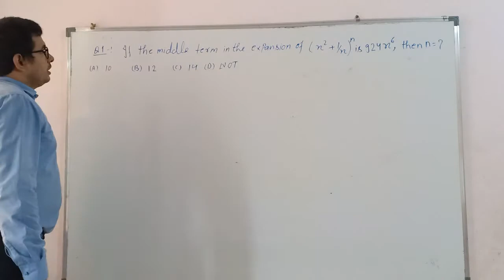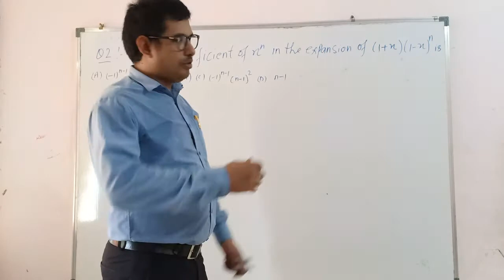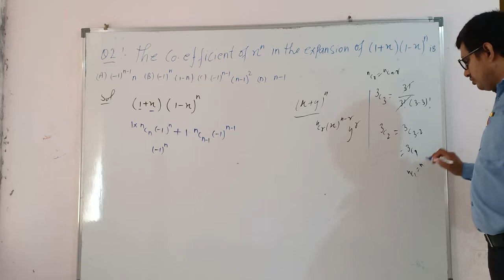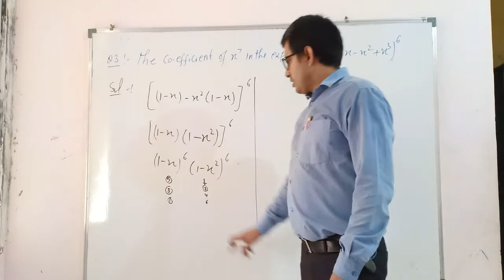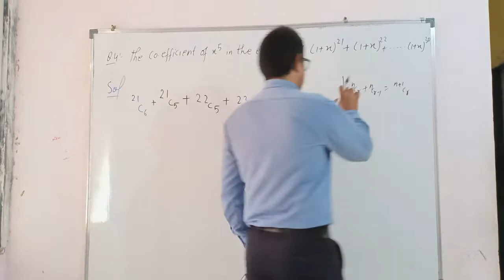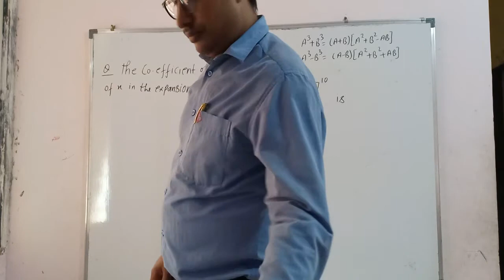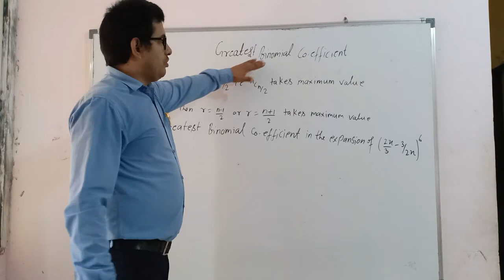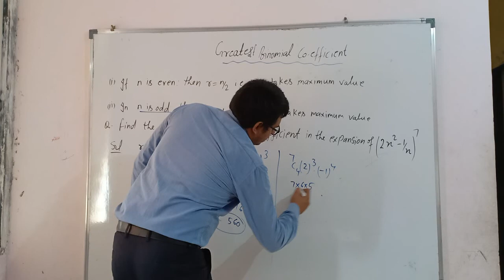Mathematics, Bionomial Therom JEE-Mains & Advanced Lec-5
Mr. Atendra Singh